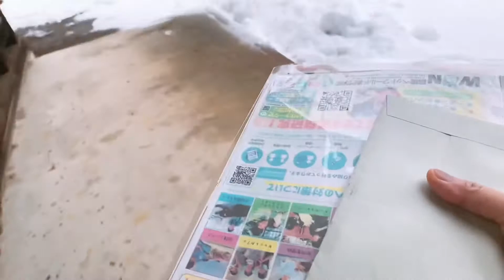Kapag mag isa at walang kalaro || Gumawa ng SNOW MAN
Madalas wala akung kasama
Laging mag isa buti na lang nandyan kayo feeling ko may kasama ako palagi..
Kahit papano nababawasan ang lungkot at nakaka limutan ko na mag isa lang pala ako..
Malapit ng mag spring at nag eenjoy sa malapit ng matapos na snow dati sobrang masaya ako pag nag snow na pero pag nag kaka edad na pala ayaw mo na na dumating ang winter dahil sa sobrang lamig at delikadong kalsada dahil madulas sa snow..
Just enjoying the weather and sa lahat na nag snow na bansa keep safe po palagi..